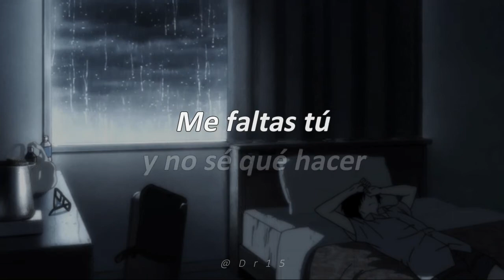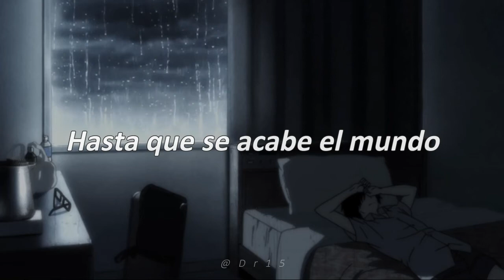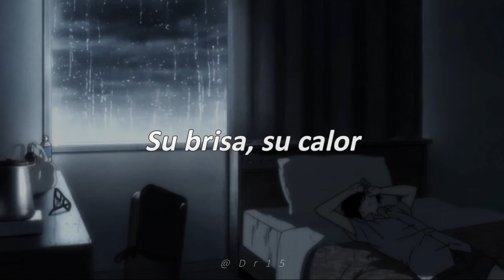Chemicky - Sin tu amor Letra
Descripción:

- Canción: Sin tu amor
- Artista: Chemicky